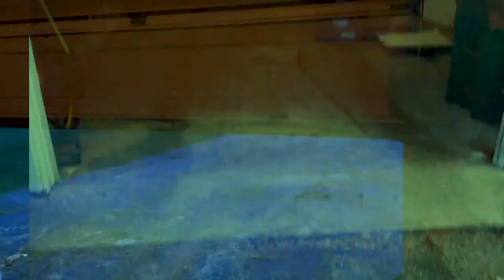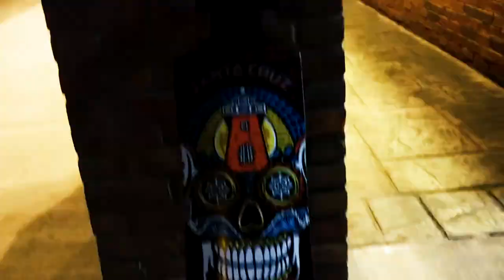Nightfall | A Rogue Film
Directed, Filmed, and Edited by Mike Christman
Produced by Rogue Films

Previous Video:
Random Video: